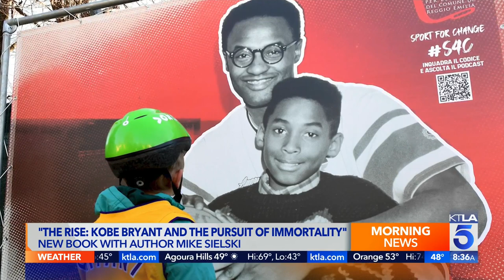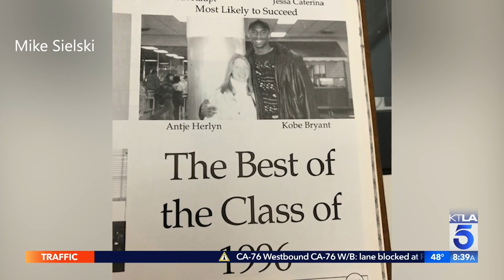Author Mike Sielski talks new book 'The Rise: Kobe Bryant and the Pursuit of Immortality"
This segment aired on the KTLA 5 Morning News on Jan. 26, 2022.